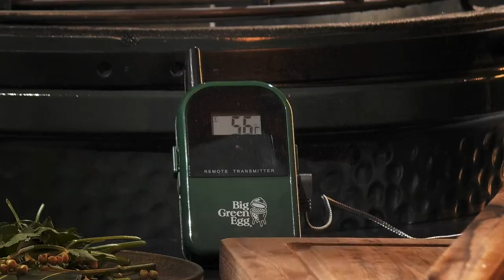Żeberka jagnięce w ziołowej skorupce | Big Green Egg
Prosty, ale pyszny przepis na jagnięcinę. Idealnie upieczonej w Big Green Egg. To soczyste mięso jagnięce z musztardą i świeżymi ziołami sprawi, że będziesz chciał znów jej spróbować.
Przyrządzenie idealnej jagnięciny naprawdę może być łatwe, ten przepis pokaże Ci jak to zrobić. Smacznego!